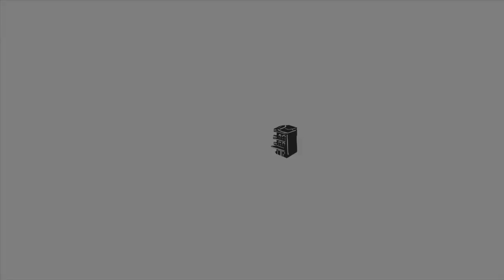Nikolas Anadolis Trio live @Linto Org. 20/01/17 (part 1)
Nikolas Anadolis Trio live @Λίντο Οργανισμός, 20/01/17 (part 1)

Νικόλας Αναδολής- πιάνο
Κώστας Κωνσταντίνου- κόντρα μπάσο
Βασίλης Ποδαράς- τύμπανα